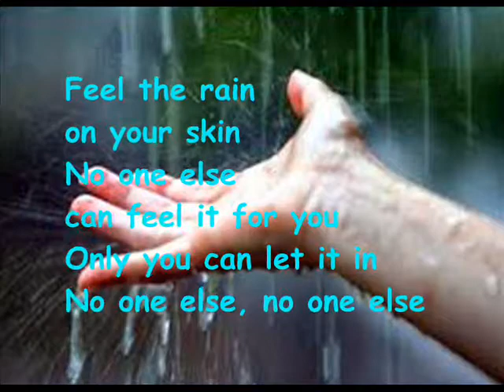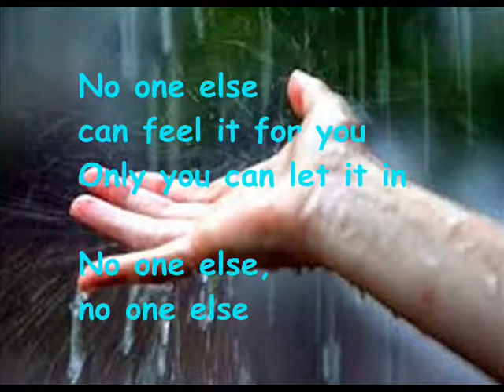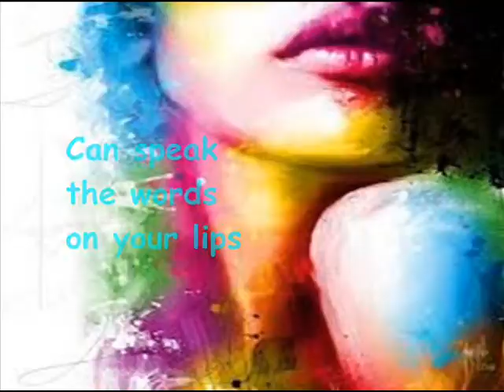UNWRITTEN with lyrics